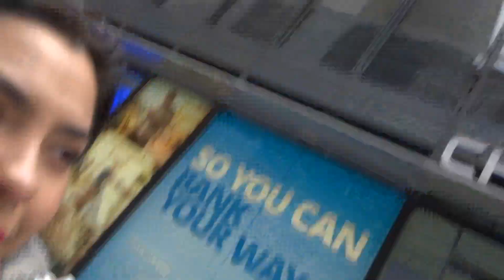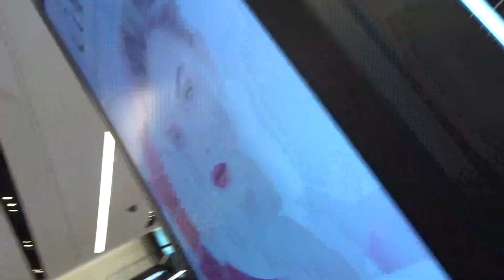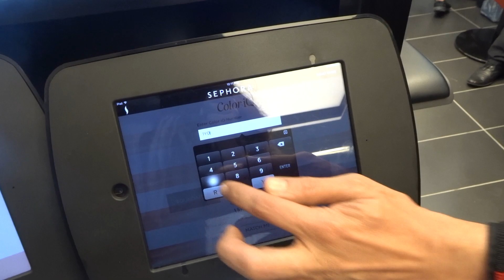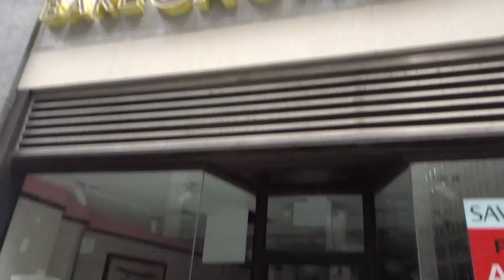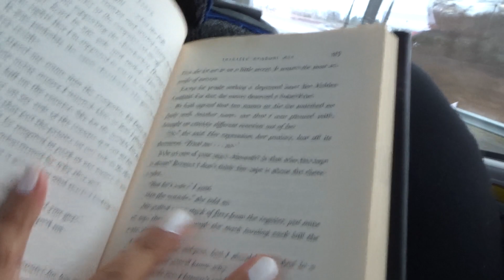Nueva York por el Dia! | 1ero de Abril 2017 | RebeO2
Hola Familia! Fui a Nueva York por el día  y fue lo más divertido de la VIDA!!! Fui a Times Square, de compras a la quinta avenida.